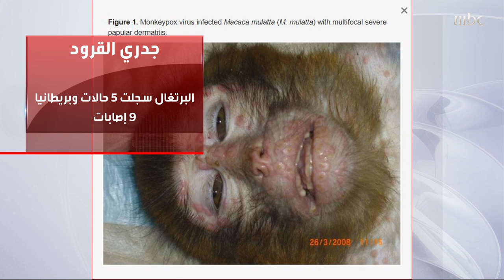التحقيق في ظهور حالات "جدري القرود" بعد تسجيل إصابات عديدة في الولايات المتحدة وكندا وأوروبا